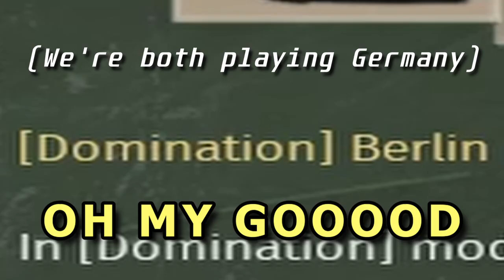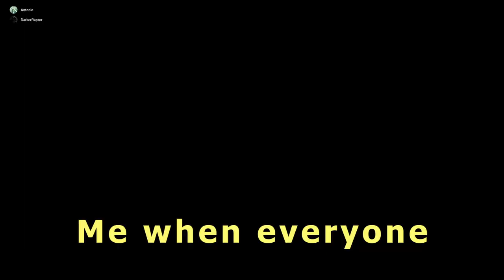War is hell, you guys (War Thunder w/ LandshipDriver)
Welcome one and all! Finally, my (recorded) journey in War Thunder begins with the wondrous LandshipDriver! In this first video, we fight for the glory of those silly Germans that we don't support the ways of! You can also find Mr. Krabs getting bombed by a Stuka, Charlie Chaplin battling Mr. Bean, the intriguing world of GameTruck, and the haunting presence of an M10 around every corner. What other insane things could possibly happen? Well, just take a look!

Timestamps:
00:00 Hold up! Discussion!
00:49 And so it begins
01:21 8,8cm Flakbus (Berlin)
02:24 Goodbye Mr. Krabs
03:30 Panzer IV (Berlin)
05:13 StuG III (Berlin)
05:48 There's a biplane?
06:45 Panzer IV (Seversk)
07:14 Just hold J
08:46 You are now Master Chief
11:54 Virbelvind (Seversk)
12:12 Postgame Content
13:04 The Planets with Landship
14:22 The Perfect Dinner

Super Smash Bros. Brawl Theme - Nobua Uematsu, Masahiro Sakurai
Du gamla, Du fria (Swedish Anthem) - Edvin Kallstenius
Halo Theme - Martin O'Donnell, Michael Salvatori
See You Again - Wiz Khalifa
Deutschlandlied (German Anthem) - Joseph Hayden
Sawmill Thrill (Middle) - David Wise

I do not have rights over any music, sound effects, or images used in this work other than the gameplay itself.